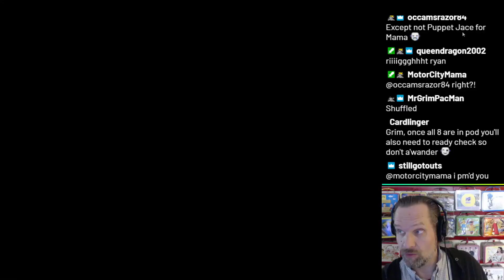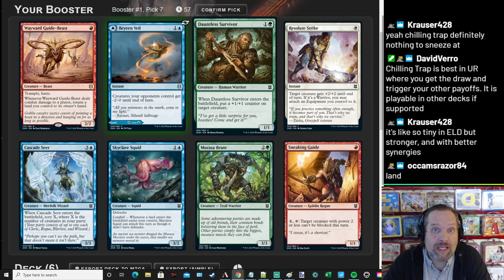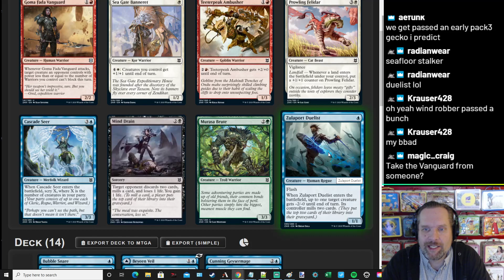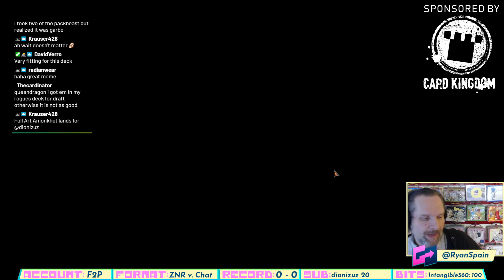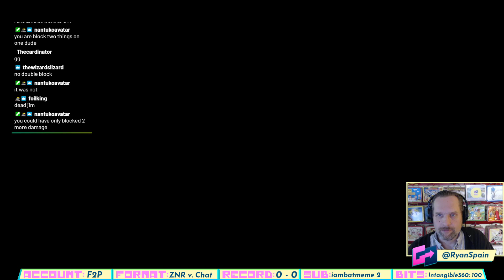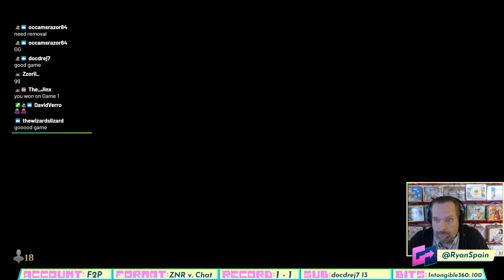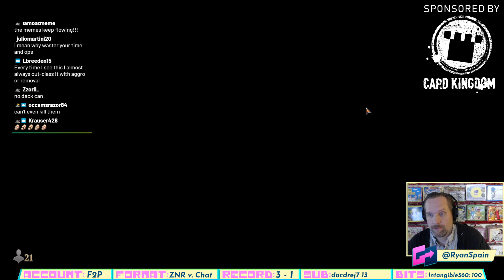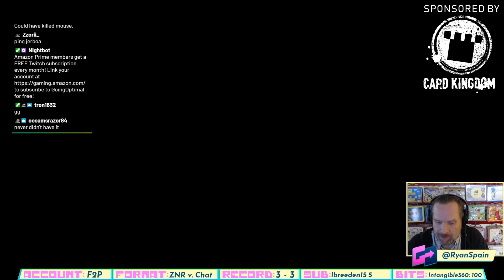Zendikar Rising "Chat Gauntlet" Draft - "Grasping for Air" (ZNR Bo1)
Ryan Spain drafts Zendikar Rising in the Friday Chat Gauntlet! and then battles each of them with the resulting decks on MTG Arena in a gauntlet of seven single games!